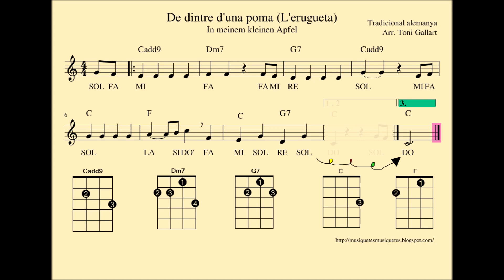De dintre d'una poma / L'erugueta. In meinem kleinen Apfel. Flauta, violí, ukelele,... NO melodia.